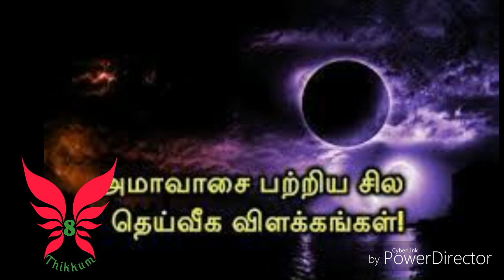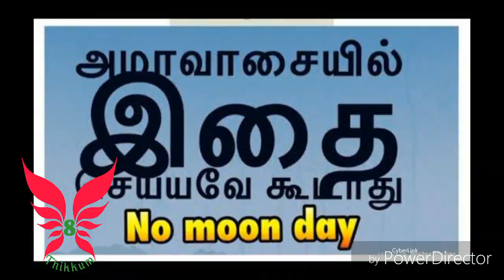No moon day|அமாவாசை அன்று என்ன செய்யலாம், என்ன செய்ய கூடாது / 8Thikkum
No moon day. Dos and Don'ts